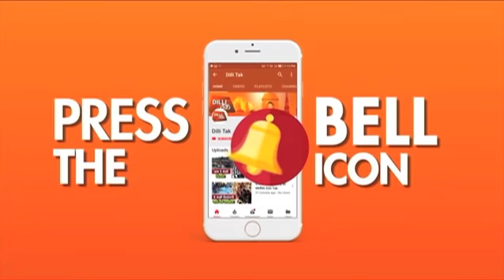CCTV ने किया CASE SOLVE | Dilli Tak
माँ बाप का इकलौता 3 साल का बच्चा गुरुवार शाम दिल्ली के घिटोरनी इलाके से अचानक  लापता हो गया, काफी ढूंढने के बाद भी बच्चा नहीं मिला, तो परिवार ने पुलिस को जानकारी दी, पुलिस तुरंत एक्शन में आई और आस पास लगे सीसीटीवी कैमरे को खंगाला गया तो उसमें दिखा कि कोई शख्स बच्चे को लेकर जा रहा है,

The 3-year-old child was suddenly missing from Ghitorni area of ​​Delhi on Thursday evening, despite finding a lot of the child, the child did not get the information, they informed the police, the police immediately came into action and found CCTV cameras nearby. If you go, show that someone is carrying a baby,